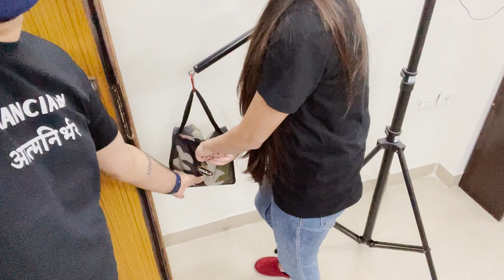Iss Mei Hai Hamari Saari Jamapunji Feat. Mr. Bahubali Stand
Hi Guys! This is my life as a father, husband, teacher, son and a brother. I love to share my stories with you guys. I believe in spreading positivity & smile:-).